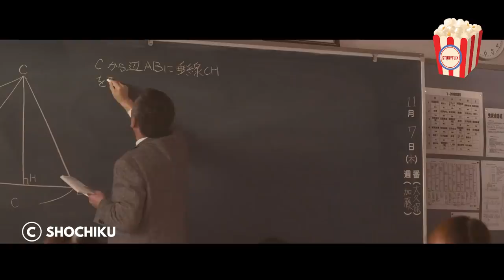A student who gets bullied ends up making the school's top flirt fall for her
Mei (Haruna Kawaguchi), is a high-school student who is bullied often. She didn't think she needed friends until she met Yamato (Sota Fukushi), the most popular guy in school. They fall in love, much to the dismay of all of Yamato's friends.

Movie: Say 'I Love You'
Year of Release: 2014
Production companies: Shochiku